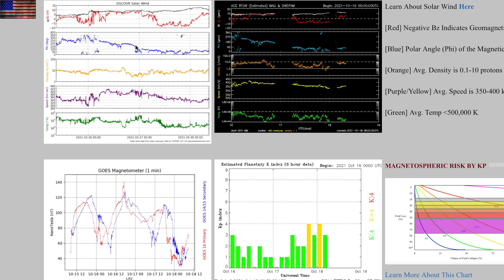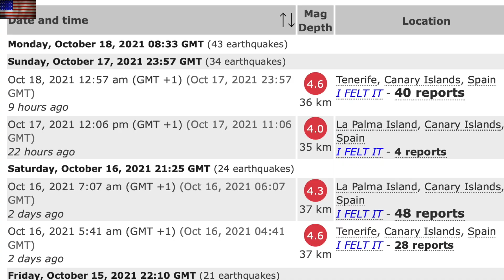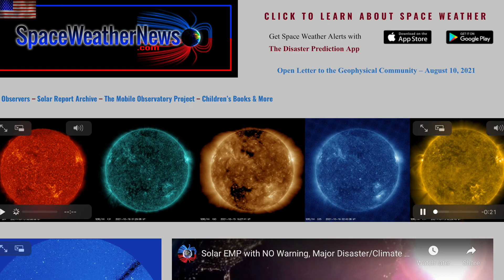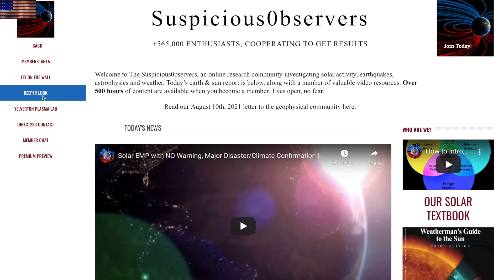Fastest Year on Record, Quakes Shake Bezos Mountain, Magneto-Biology | S0 News Oct.18.2021